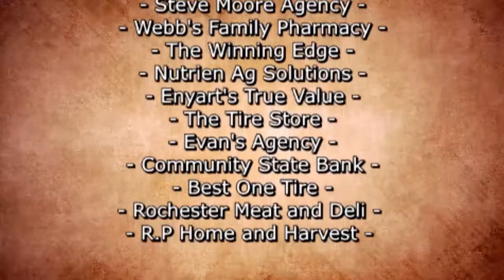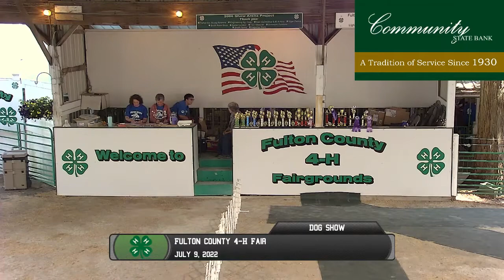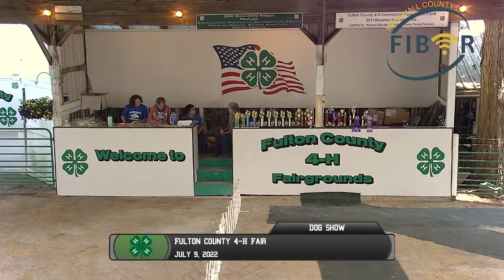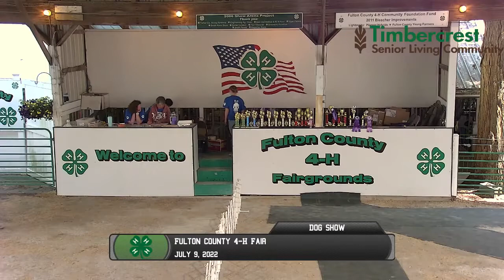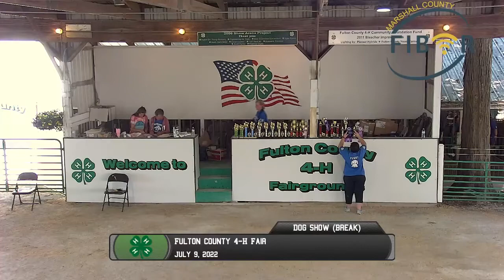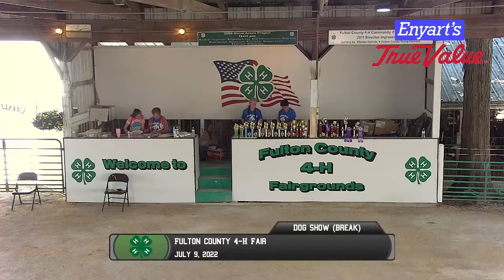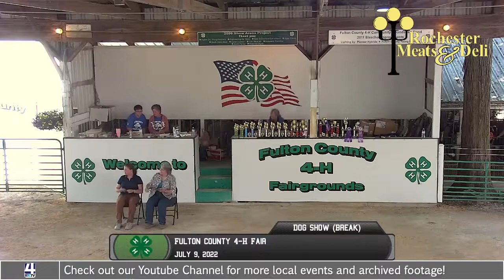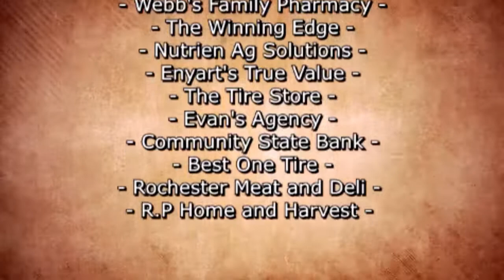Fulton Co 4H Dog Show 7-9-22